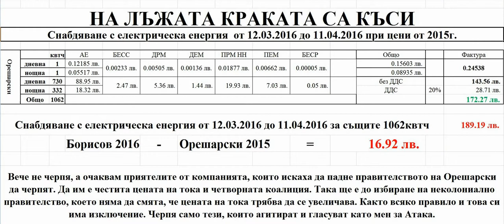Новите сметки за ток или На лъжата краката са къси